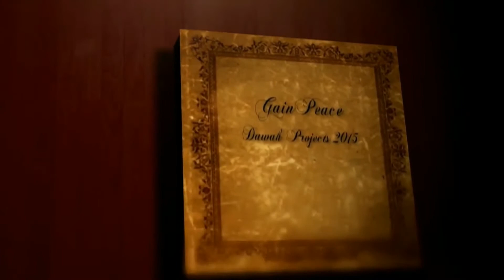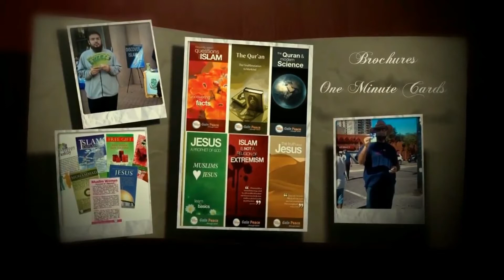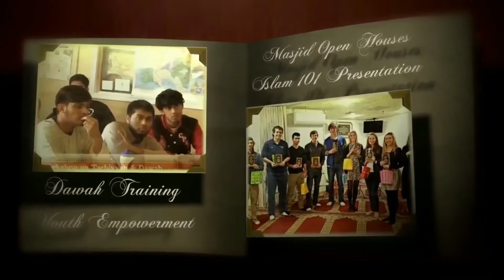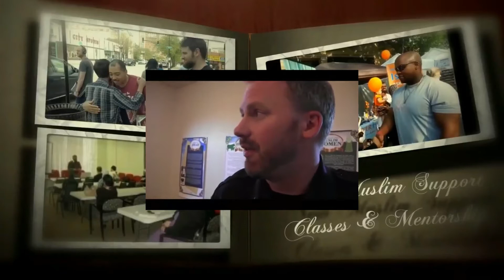GainPeace Promotional video 2015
GainPeace has been in the forefront of dawah since 2009.  Alhamdulillah, GainPeace has initiated many cutting edge projects to share the message of Islam with humanity.  Please support gainpeace here: